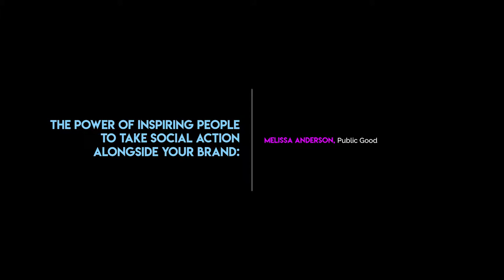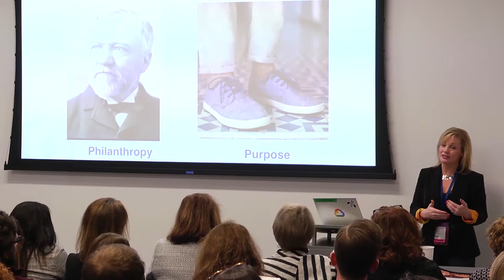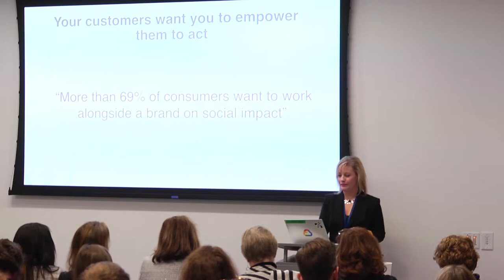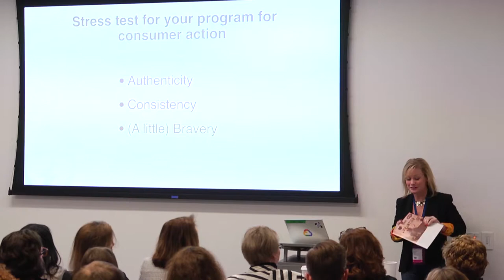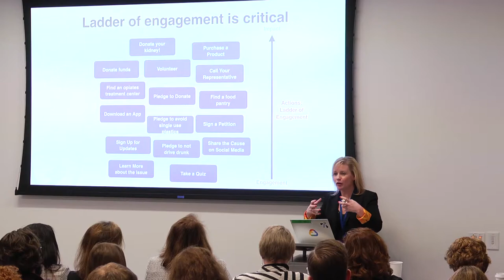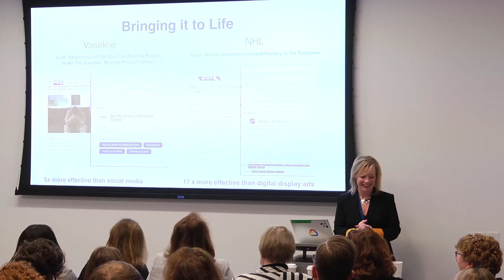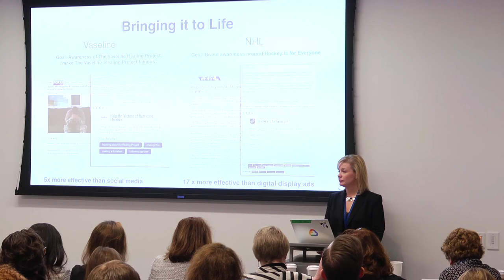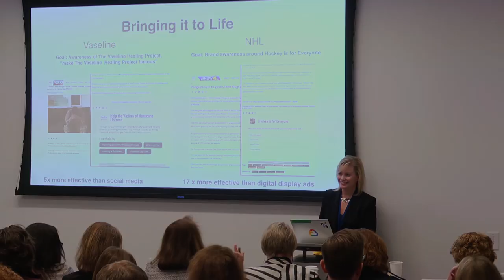Breakout Session: Melissa Anderson, From Day One Chicago, March 6, 2019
Breakout Session – Melissa Anderson of Public Good
From Day One Chicago, March 6, 2019

Talk on the power of inspiring people to take social action alongside your brand.
Melissa Anderson, Co-Founder & President, Public Good

Melissa Anderson is the Co-Founder and President of Public Good Software. Under her leadership, Public Good’s AI for Good platform has become the leader in “making news actionable,” working with the nation’s leading publishers and brands including CNN, Gannett, Tribune Media, State Farm, Unilever and the Gates Foundation.

Melissa speaks about the power of inspiring people to take social action alongside a corporate brand.